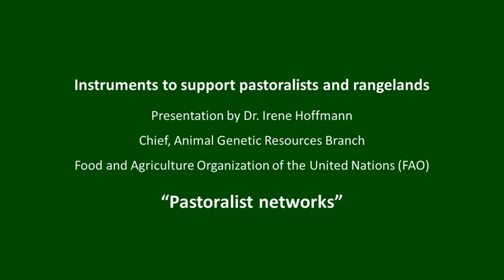Participation of pastoralist networks in policy processes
This presentation by Irene Hoffmann from FAO was held at the European pastoralist gathering on June 27th 2015 in Koblenz, Germany. She explains how pastoralist civil society organizations can participate in political policy processes through the Pastoralist Knowledge Hub, an initiative coordinated by FAO to voice pastoral concerns in global policy dialogue.